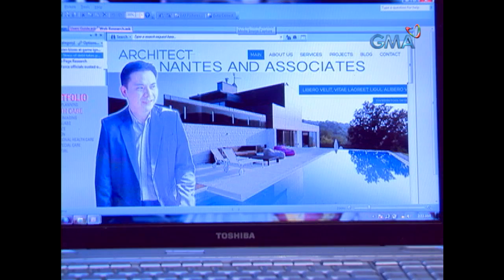Cielo de Angelina: Full Episode 18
'Cielo de Angelina' follows the life and love of Angelina (Bea Binene), an orphan girl who was left by the door of El Cielo Shelter for Destitute Women and Abandoned Children one stormy night. Because of being abandoned, Angelina treated the shelter as her home along with her best friend, Marco (Jake Vargas).

Watch the full episodes of 'Cielo de Angelina' and your other favorite Kapuso shows only here on GMA Playground.